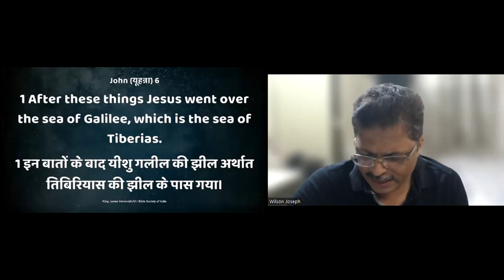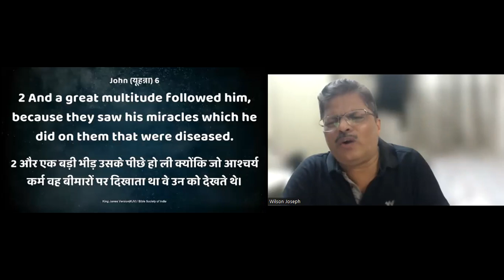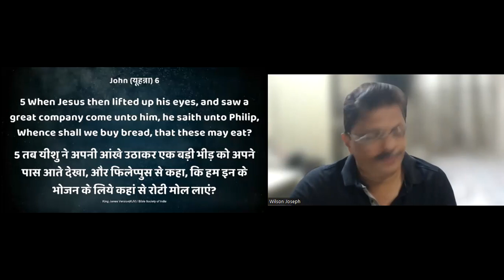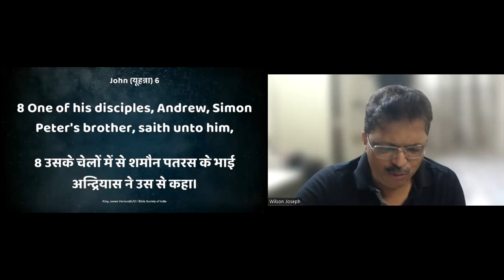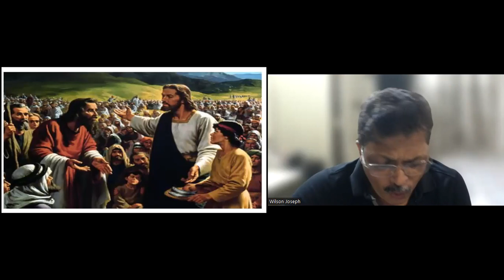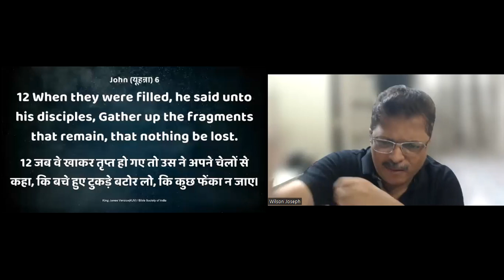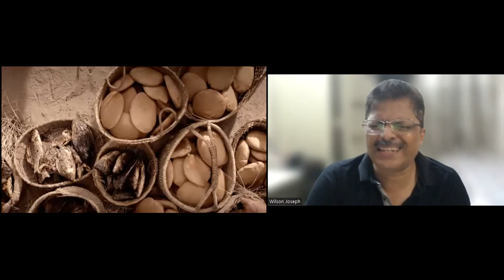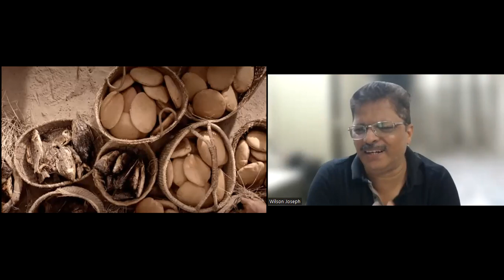𝐉𝐎𝐇𝐍 𝟔:𝟏-𝟏𝟓 | 𝐓𝐇𝐄 𝐅𝐄𝐄𝐃𝐈𝐍𝐆 𝐎𝐅 𝐓𝐇𝐄 𝟓𝟎𝟎𝟎 | 𝟓𝟎𝟎𝟎 हजार लोगों को खिलाना || 𝐀𝐩𝐨𝐬𝐭𝐥𝐞 𝐖𝐢𝐥𝐬𝐨𝐧 | 𝟏𝟑.𝟎𝟗.𝟐𝟑